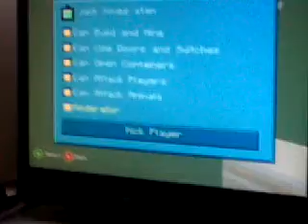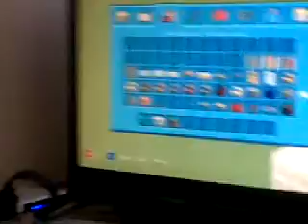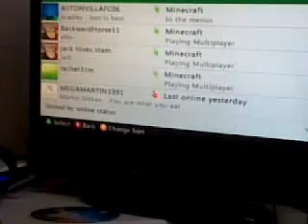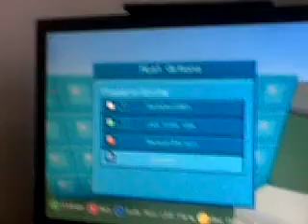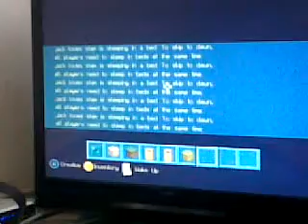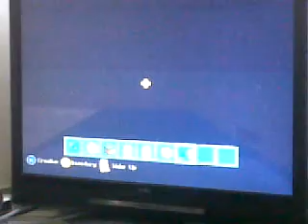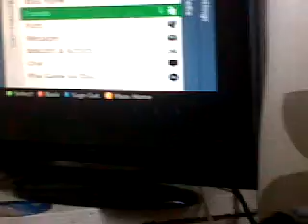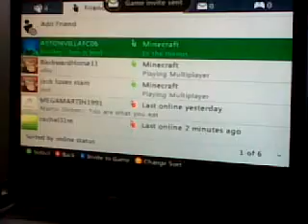Minecraft Let's Play Living Room (1)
Enjoy my first minecraft video on the xbox 360 where I build my living room with my friends.